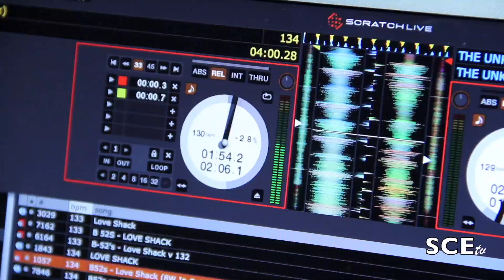JASON JANI and SCE host Michele and Jon @ The Brant Beach Yacht Club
Jason Jani and the NJ Wedding DJ specialists from SCE Event Group host another awesome celebration at the Brant Beach Yacht Club in LBI.